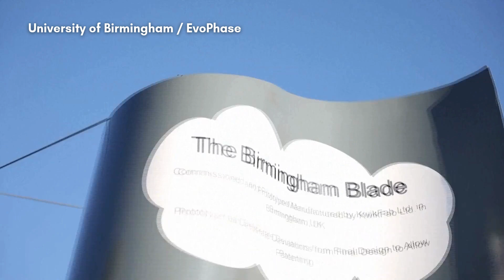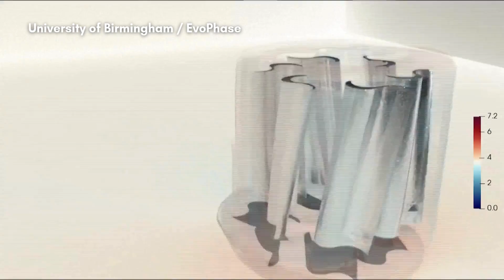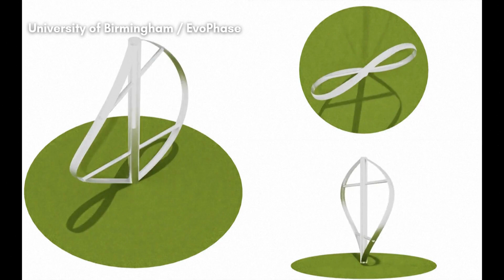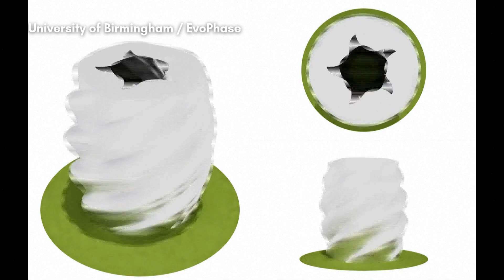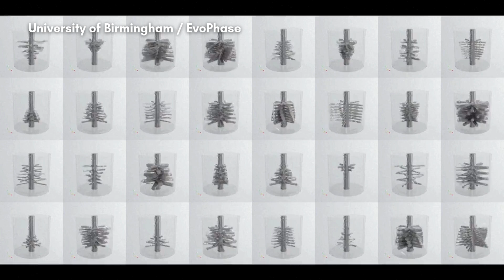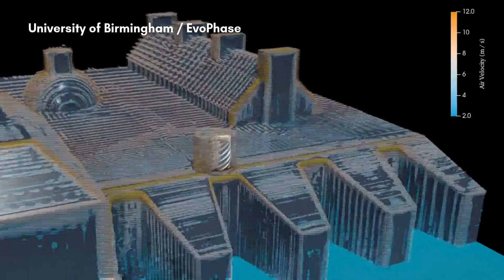Turbina eólica Birmingham Blade: Revolución con diseño AI | Noticias Hoy | RNE | AI1E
La "Birmingham Blade" es una turbina eólica única, completamente diseñada por inteligencia artificial, optimizada geográficamente, que resulta hasta siete veces más eficiente que las turbinas convencionales en las velocidades de viento y el entorno urbano para el que fue diseñada. A medida que se adapta específicamente a las velocidades del viento y la topografía de Birmingham, Reino Unido, esta turbina promete revolucionar la producción de energía en áreas urbanas y edificios. Desarrollada por el equipo de la Universidad de Birmingham, esta tecnología tiene el potencial de transformar el futuro de las energías renovables.

Republic News Español brinda una cobertura integral de los asuntos globales desde una perspectiva única e imparcial. En Republic News Español, profundizamos en el corazón de acontecimientos políticos cruciales, cuestiones sociales, conflictos y más, brindándole la verdad sin filtros sobre los problemas más apremiantes que dan forma a nuestro panorama global.

El canal de YouTube de Republic News Español es administrado por Dot Republic Media, todos los derechos de autor reservados.